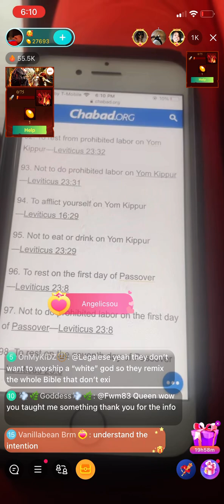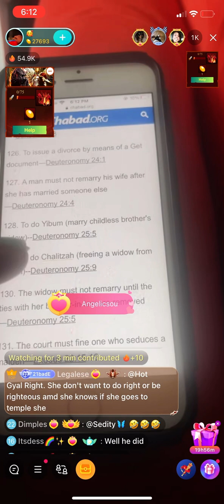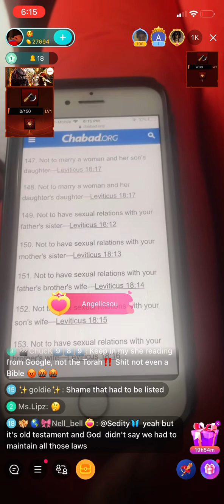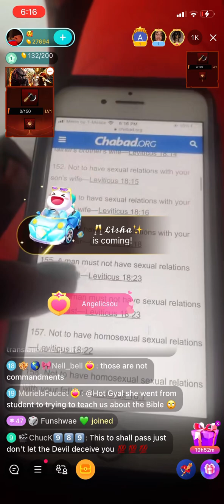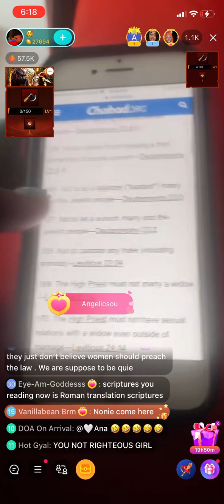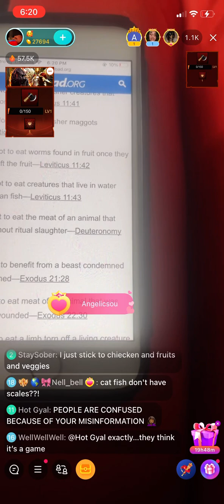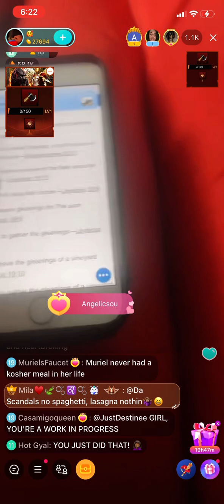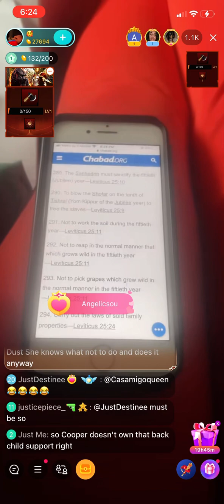Angelic Soul on a SPIRITUAL journey TODAY !